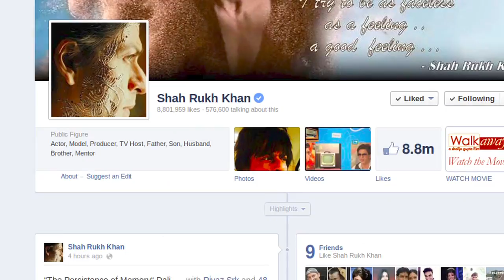Shahrukh Khan's gain is Salman Khan's loss - 20 crores deal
Shahrukh Khan and Salman Khan war is a regular phenomenon in Bollywood circles. This time Shahrukh Khan has bagged a deal and Salman Khan has missed it. Watch this video to know about the deal.